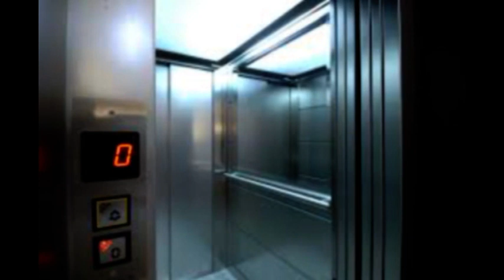ROCK ECOLOGICO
ANTEPRIMA JOVINI...ROCK ECOLOGICO...